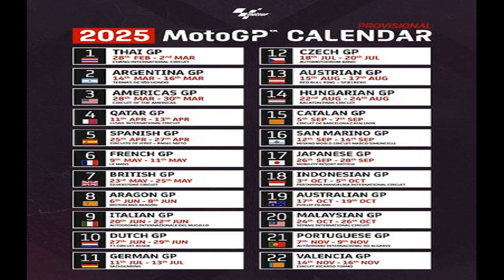โมโตจีพี เปิดโปรแกรม 22 สนาม ประจำปี 2025 แข่งวันไหนบ้างเช็กเลย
กีฬา
26 ก.ย. 2567
16:37 น.
โมโตจีพี หรือ การแข่งขันจักรยานยนต์ทางเรียบชิงแชมป์โลก ได้เผยโปรแกรมการแข่งขันทั้ง 22 สนาม ในปี 2025 ออกมาเป็นที่เรียบร้อยแล้ว โดยสนามแรกชิงชัยที่ประเทศไทย

ความเคลื่อนไหวการแข่งขัน โมโตจีพี 2025 ซึ่งจะเป็นฤดูกาลแรกที่ “ก้อง” สมเกียรติ จันทรา นักบิดไทย จะได้ขึ้นไปแข่งขันในรุ่นโมโตจีพีเป็นคนแรกในประวัติศาสตร์ กับทีม อิเดมิตสี ฮอนด้า แอลซีอาร์

และล่าสุดทางโมโตจีพี ได้เปิดเผยโปรแกรมการแข่งขันประจำปี 2025 ออกมาเป็นที่เรียบร้อยแล้ว โดยสนามแรกจะแข่งขันรายการ ไทย จีพี ที่สนามช้างอินเตอร์เนชันแนล เซอร์กิต จังหวัดบุรีรัมย์ ระหว่างวันที่ 28 ก.พ. ถึง 2 มี.ค.
ส่วนโปรแกรมสนามอื่น ๆ มีดังนี้

ไทย จีพี 28 ก.พ. ถึง 2 มี.ค.
อาร์เจนตินา กรังด์ ปรีซ์ 14 มี.ค. – 16 มี.ค.
อเมริกาส์ กรังด์ ปรีซ์ 28 มี.ค. -30 มี.ค.
กาตาร์ กรังด์ ปรีซ์ 11 เม.ย. – 13 เม.ย.
สแปนิช กรังด์ ปรีซ์ 25 เม.ย. – 27 เม.ย.
เฟรนช์ กรังด์ ปรีซ์ 9 พ.ค. – 11 พ.ค.
บริติช กรังด์ ปรีซ์ 23 พ.ต. -25 พ.ค.
อารากอน กรังด์ ปรีซ์ 6 มิ.ย. – 8 มิ.ย.
อิตาเลียน กรังด์ ปรีซ์ 20 มิ.ย. -22 มิ.ย.
ดัตช์ กรังด์ ปรีซ์ 27 มิ.ย. – 29 มิ.ย.
เยอรมัน กรังด์ ปรีซ์ 11 ก.ต. – 13 ก.ค.
เช็ก กรังด์ ปรีซ์ 18 ก.ค. – 20 ก.ค.
ออสเตรียน กรังด์ ปรีซ์ 15 ส.ค. – 17 ส.ค.
ฮังกาเรียน กรังด์ ปรีซ์ 22 ส.ค. – 24 ส.ค.
กาตาลัน กรังด์ ปรีซ์ 5 ก.ย. – 7 ก.ย.
ซาน มาริโน กรังด์ ปรีซ์ 12 ก.ย. -14 ก.ย.
เจแปนีส กรังด์ ปรีซ์ 26 ก.ย. -28 ก.ย.
อินโดนีเซียน กรังด์ ปรีซ์ 3 ต.ค. – 5 ต.ค.
ออสเตรเลียน กรังด์ ปรีซ์ 17 ต.ค. -19 ต.ค.
มาเลเซียน กรังด์ ปรีซ์ 24 ต.ค. – 26 ต.ค.
โปรตุกีส กรังด์ ปรีซ์ 7 พ.ย. – 9 พ.ย.
บาเลนเซีย กรังด์ ปรีซ์ 14 พ.ย. – 16 พ.ย